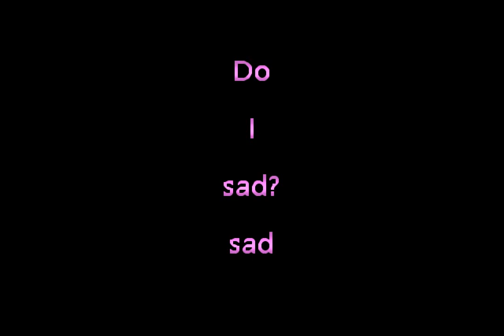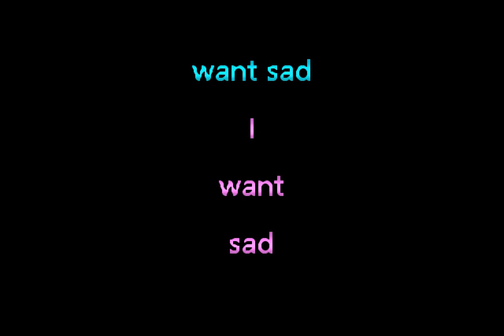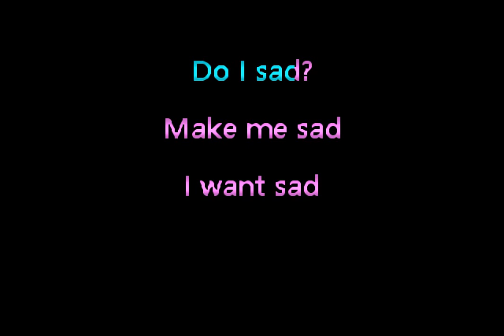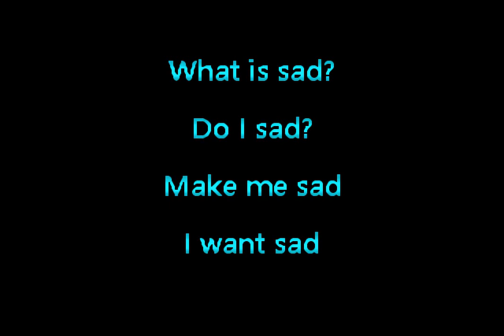Geneva Jacuzzi - Do I Sad? • Karaoke